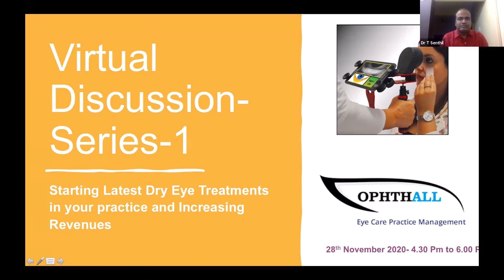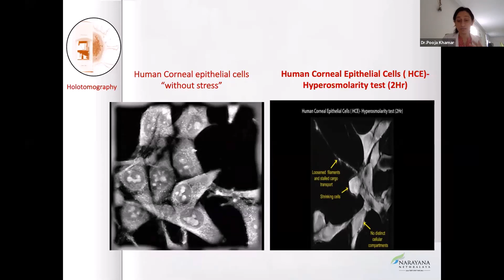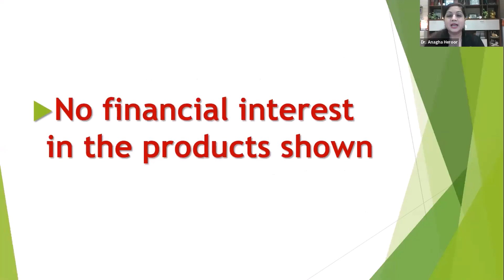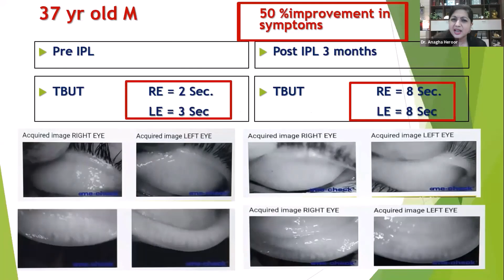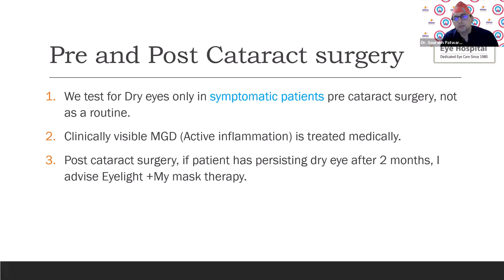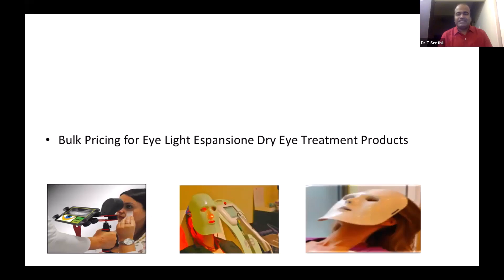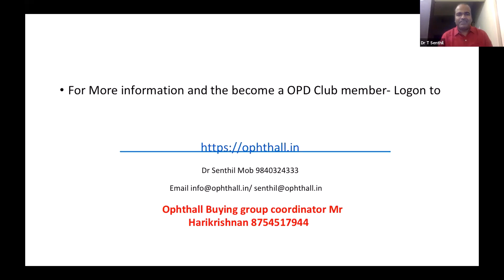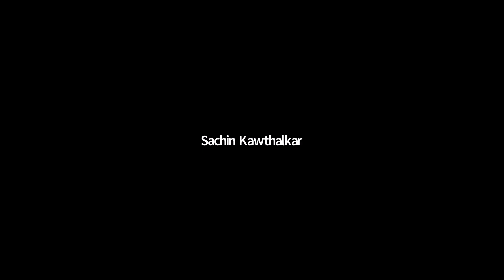Starting Dry Eye Treatments in your center with Only Rs 75000 initial investment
Ophthall Virtual Discussion Series -1 on Starting Dry Eye Treatments in your Center with Minimal Investments- Listen to Experts who speak about how you can incorporate these treatments in your center and Help patients with Meibomian Gland disease